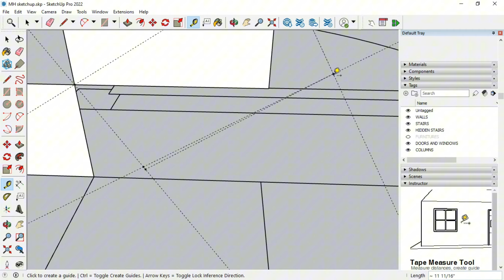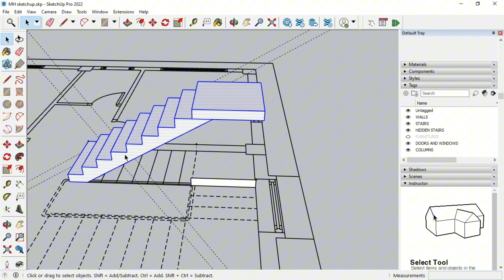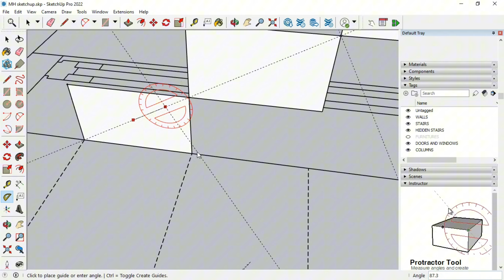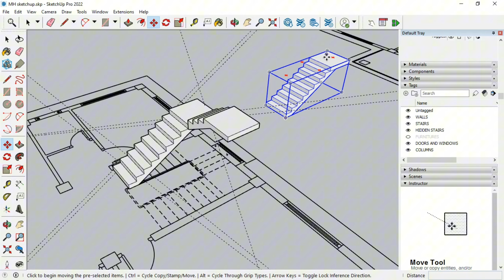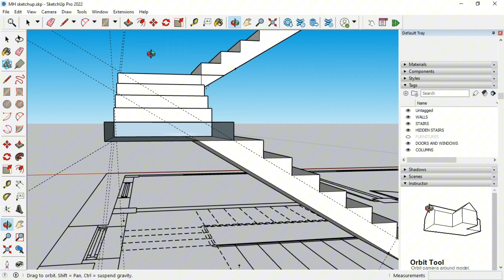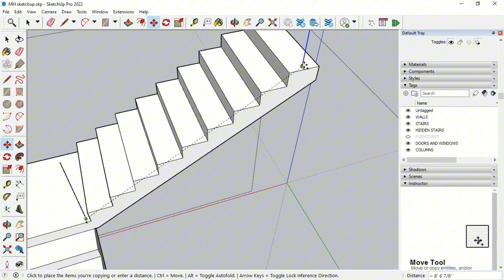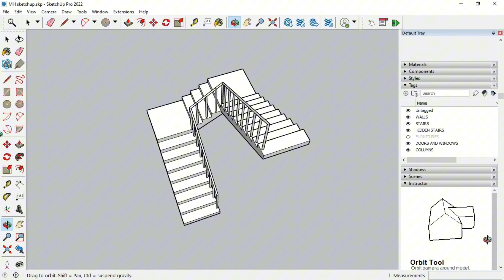Making of Stair using autocad plan